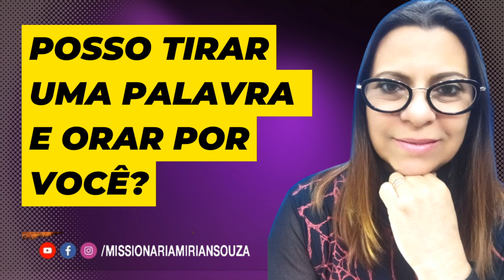ORECOMIGO / TERÇA 13 DE SETEMBRO DE 2022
CONTRIBUA PRA OBRA DE DEUS SEJA UM OFERTANTE
PIX : 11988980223  WILLIAM M. SOUZA
Caixa Econômica
Agencia: 3253  Conta poupança 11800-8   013
Myrian M. Souza